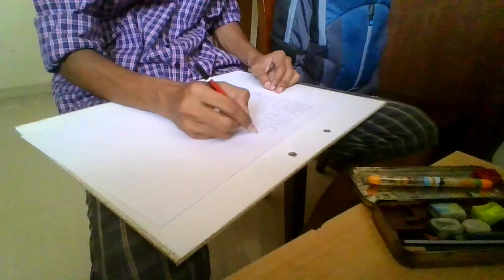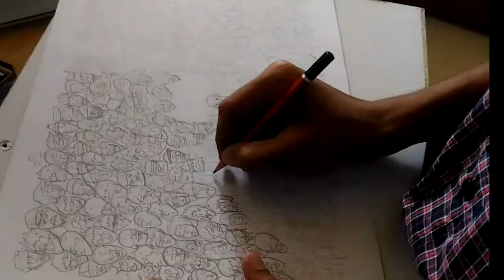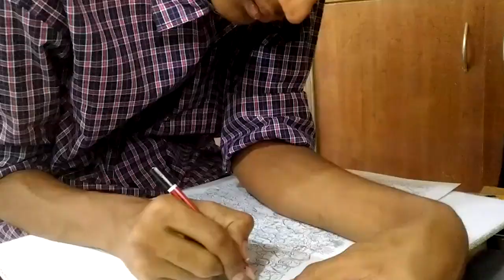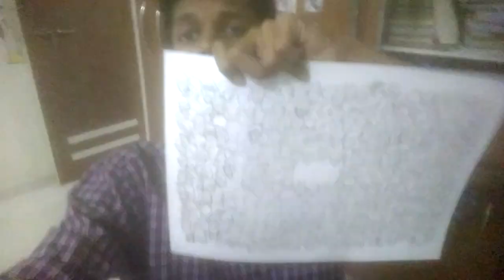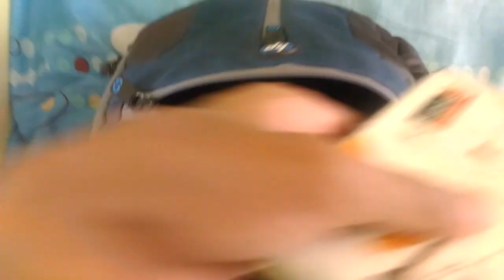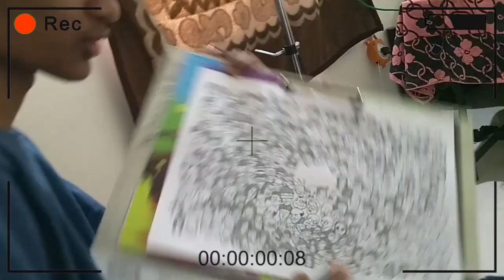DRAWING 300 FACES ON A3 SIZE PAPER | Rishikesh Tv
I successfully drew 300 cartoon faces on A3 size paper. Basically my motive behind this was just to push my limits. So I filmed the whole process for you people. Now my next target is 1,000 cartoon faces.